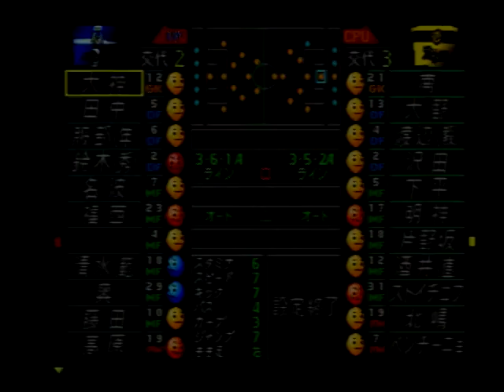ジュビロ磐田 ナビスコカップ優勝への道 グループリーグ vs 柏レイソル